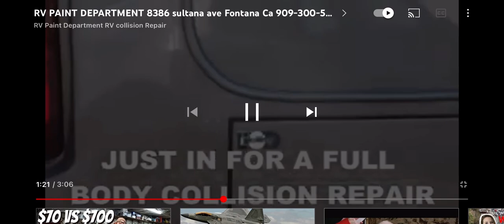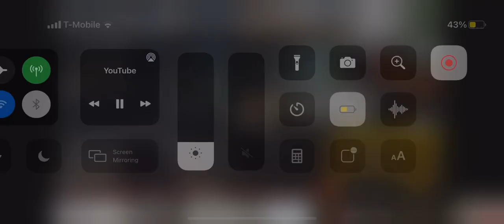RV paint department * Alachua* Altamonte Springs* Anna Maria* Apalachicola* Apopka